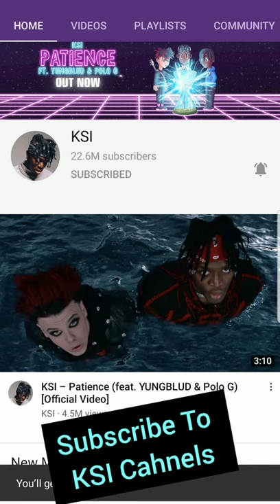Tray For The Logan Paul VS KSI Boxing Match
Sorry that I haven't posted on this hing I've been busy with school work I've been busy with stuff in my life and yeah so I just keep getting updated let's go